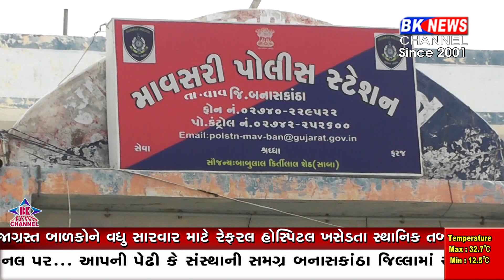ખેડૂતના ઘરમાં ચોરી ! Theft in the farmer's house !